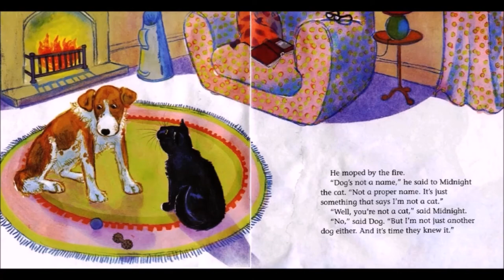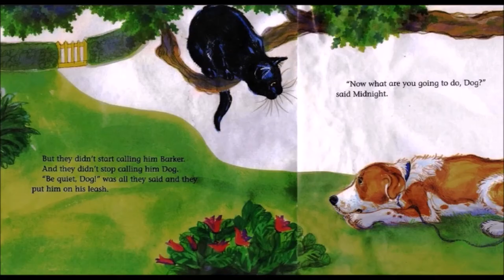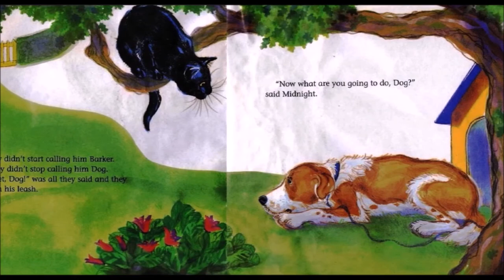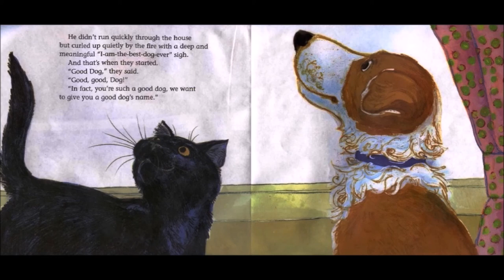JUST DOG (BOOK) READ ALOUD WITH ENGLISH SUBTITLES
Just Dog by Hiawyn Oram, illustrated by Lisa Flather

immediately.
► You can get the hardcover/paperback from Amazon